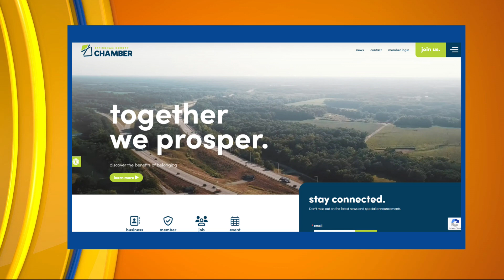Effing-HAM JAM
The BBQ throw down competition is back once again in Effingham!